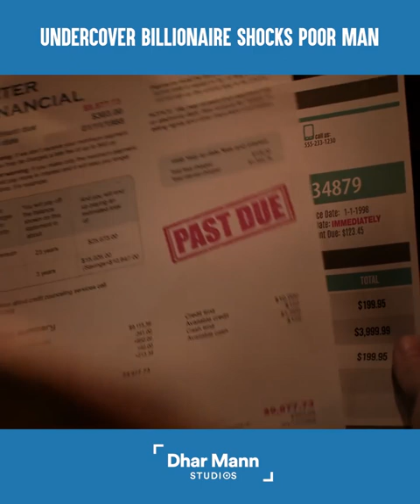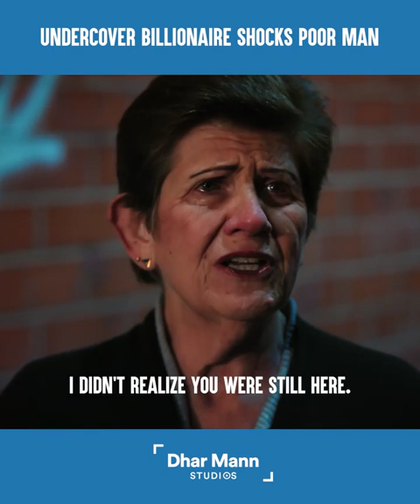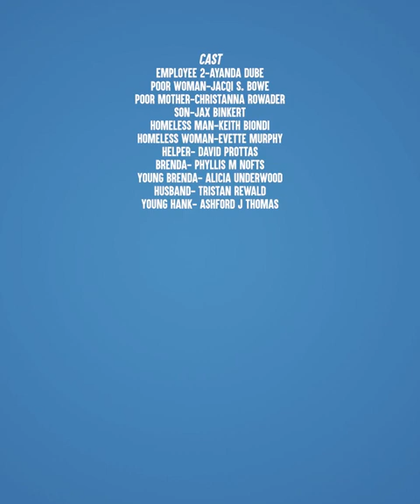Watch it💖💖💖 Undercover billionaire 💖💖💖 by Dhar Mann studios